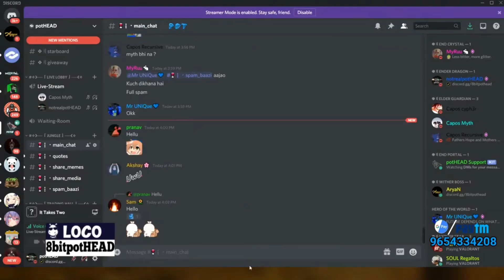Trying out it takes two part 1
Support me to make better content on GooglePay/PayTM: 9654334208